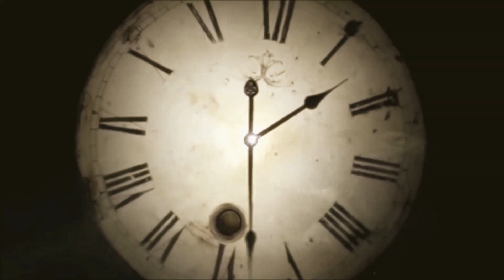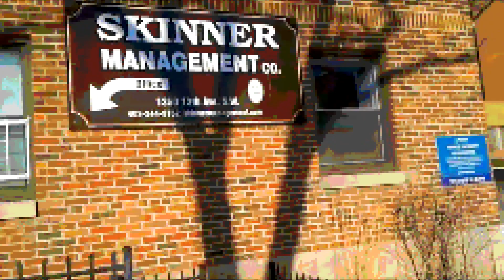Frankie's Funkiest Finds Of 2022!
Blocked-in and buried arches, fake foundations, and doors under doors!